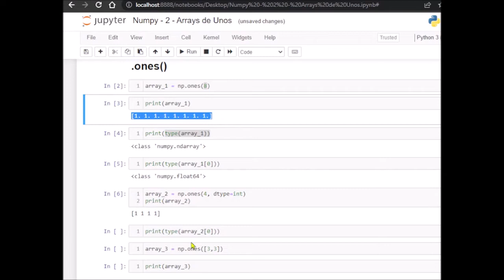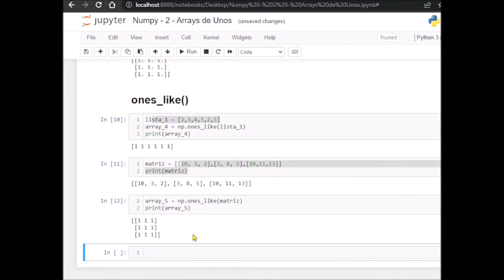NumPy - 2 - Arrays de Unos